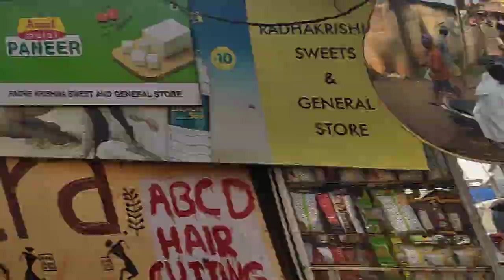oldest Flour Mills, situated in Calangute, Goa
Here we come to one of the oldest Flour Mills, situated in Calangute, Goa which is owned by Mr. Dhargalkar and Mr. Dhyaneshwar who’s 65 years old has been working here since 50 years now. These entire machinery is going strong since Portuguese time now and it grinds wheat, rice, masalas and even dry coconuts to get oil.. Best wishes for the New Year 2021